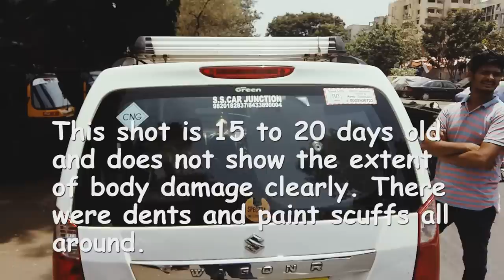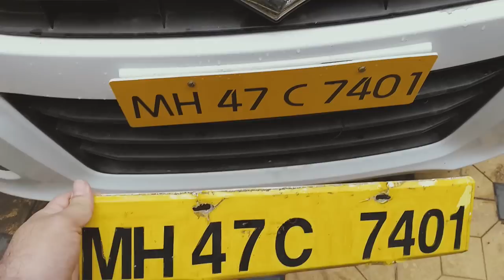Part 1 | Whindshield replacement (Front Glass) step by step | Maruti Suzuki WagonR | INDIA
Complete detailed guide to replacing a cracked, chipped and damaged windshield ( Front Glass) of any car.

Product Links

Glass Adhesive
SAINT-GOBAIN SGN-005 Norton Urethane Windshield Adhesive
3M 08564 Auto Glass Urethane Windshield Adhesive

Sealant Gun
SHELFKEY PowerGrid CAULKING Gun Silicon SEALANT Gun

Engine Oils
Castrol Magnatec Stop-Start 5W-30 Full Synthetic
Shell Helix Ultra 5W-40 API SN Fully Synthetic
HP Lubricants Neo Synth 5W-30 API SN Semi Synthetic
Mobil Super 1000 5W-30 Multigrade
Shell Helix Taxi 5W-30 API SN Plus
Idemitsu SN A5/B5 C2 5W-30 Fully Synthetic
GULF ULTRASYNTH X SAE 5W-30 Fully Synthetic
Wuerth 5W-40 HC Synthetic Engine Oil

Air Filter
Purolator Air Filter for Maruti WagonR K Series

Oil filter
Elofic EK-6286 Oil Filter for Car
ALTECH Hi-Performance Oil Filter For Maruti Wagon R
Bosch F002H235238F8 High Performance Oil Filter

Petrol / Fuel Filter
Purolator 730600I99 Inline Fuel Filter

Cabin AC Air Filter
ZIP Car AC Filter

It really motivates me to make more and better videos.